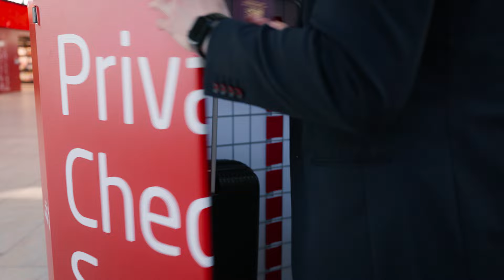Private Check-in Service s Vaškem Matějovským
Jak ušetřit čas na letišti a vyhnout se frontě na odbavení?
To vám dopodrobna vysvětlí Vašek Matějovský ve videu.
Koukněte.

Odbavení bez obav. Jednoduše bez check-ání